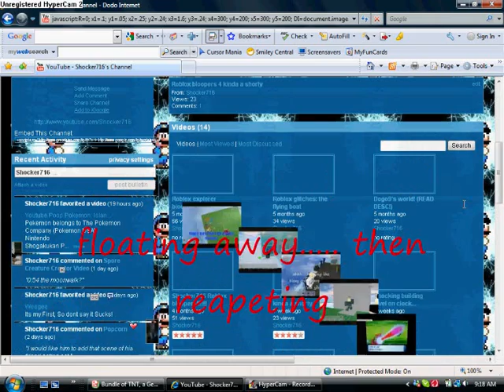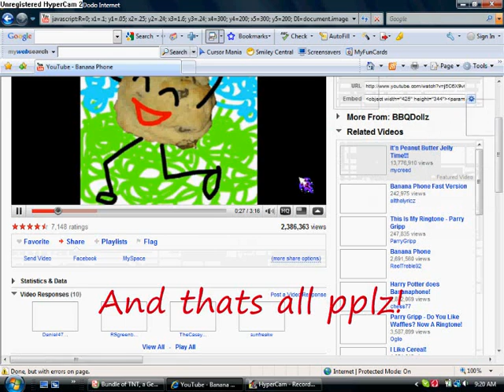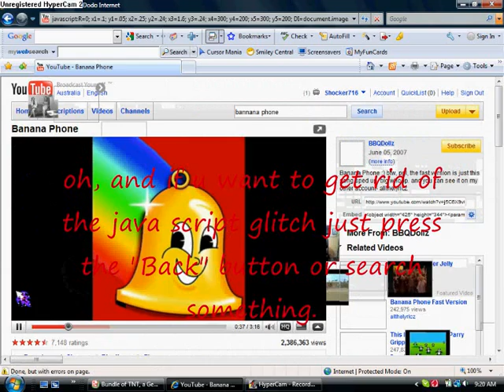Weirdest java script glitch EVER!!!!!! miss typed code XD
P.S I copied the code of another vid but I ranndomly edited everything I think I should edit so I dident know what I was doing XD